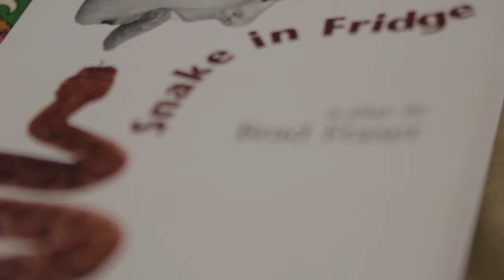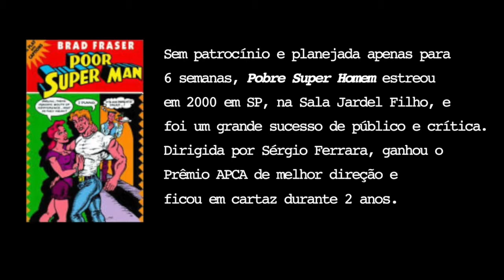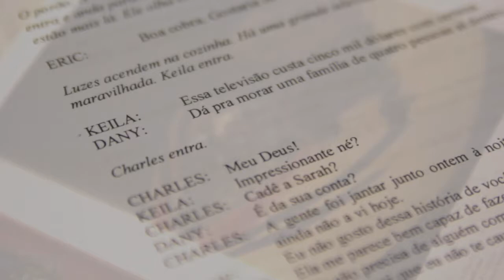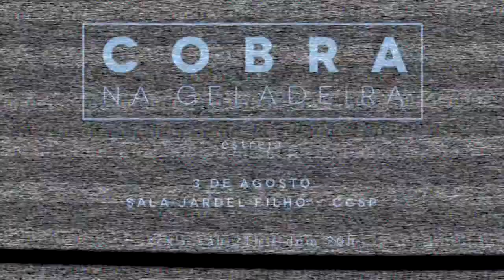Cobra na Geladeira - a peça.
Making off do processo criativo da peça "Cobra na Geladeira", de Brad Fraser. Direção de Marco Antônio Pâmio.
Estreia 3 de agosto na Sala Jardel Filho - CCSP.